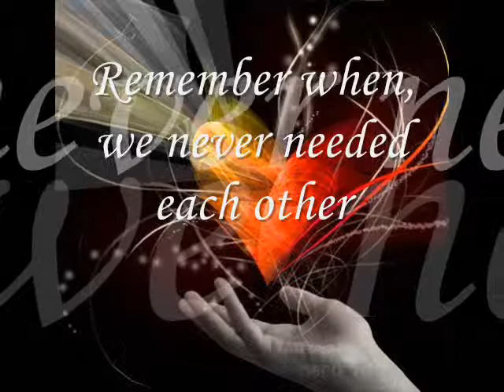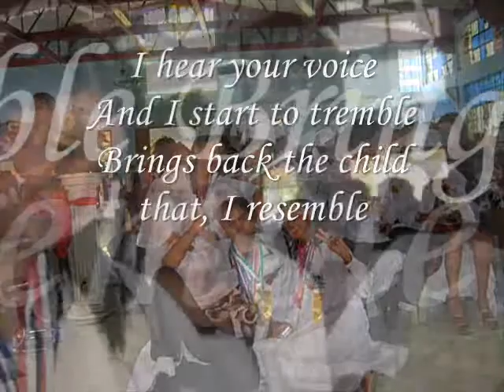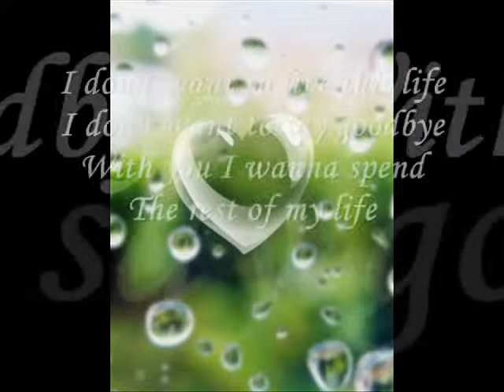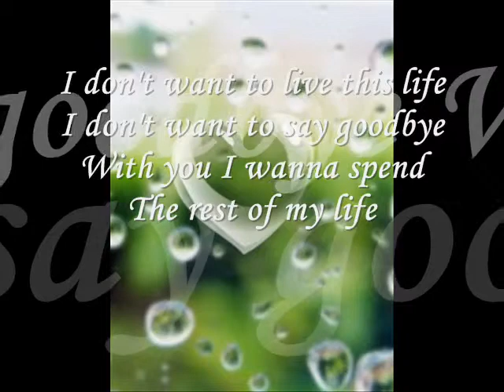Holy Cross Academy Music Video(How Did I Fall Inlove w/you)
Holy Cross Academy...rocks!!
4th Year St. John!!
HOW DID I FALL IN LOVE WITH YOU!!